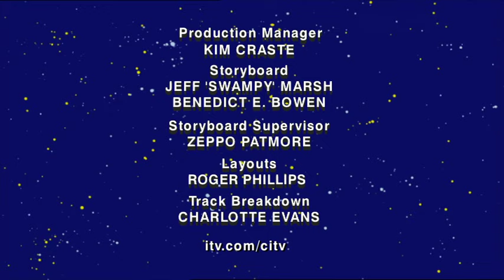Bounty Hamster - Fashion Victim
Bounty Hamster Episode 16 - Fashion Victim.

Bounty Hamster is a classic comic science fiction cartoon featuring 13 year old Cassie, who's searching the universe for her father after he was kidnapped by space pirates. To help her, she enlists the aid of the only bounty hunter she can afford, a talking blue hamster named Marion!

For more episodes of Bounty Hamster click here!